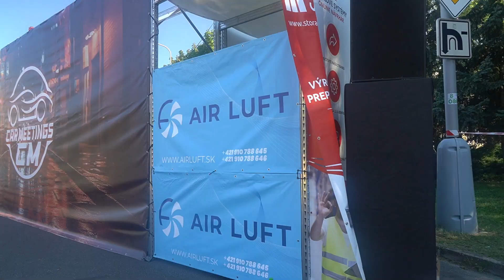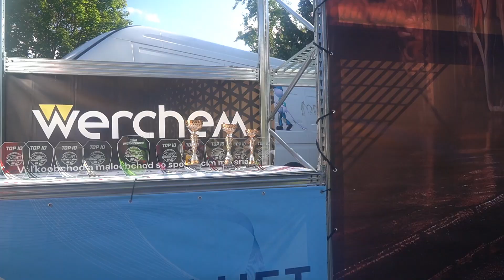CAR MEET - Nové Mesto nad Váhom 16.9.2023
V sobotu 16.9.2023 sa uskutočnil druhý ročník  Car Meet v našom meste.